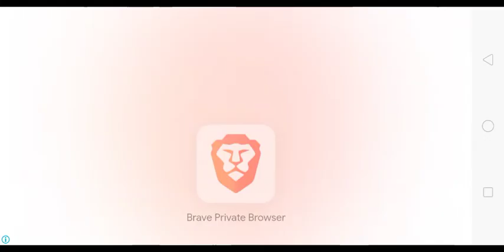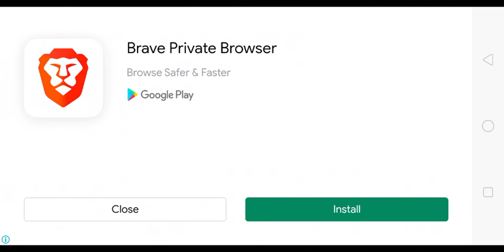new racing games 2021|| new need for speed game 2021||,drag racing game,|| level||1 USA Car game